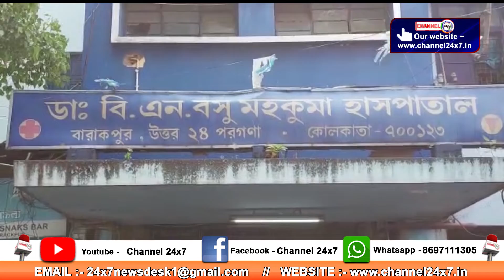The death of a young man who went down to bathe in the Ganges on his friend's birthday, Barrackpore